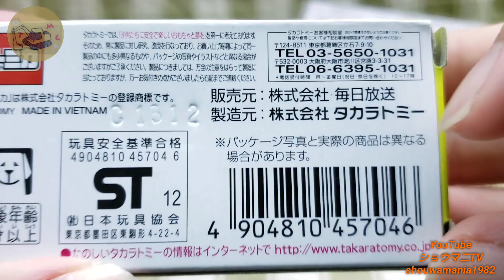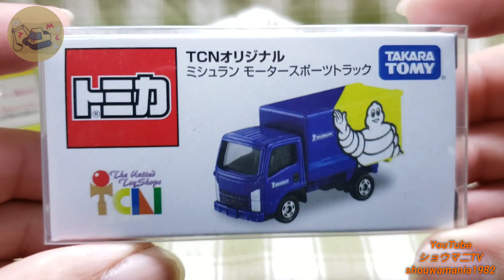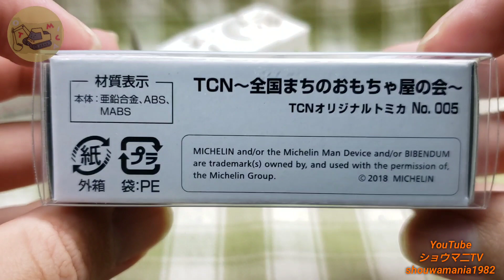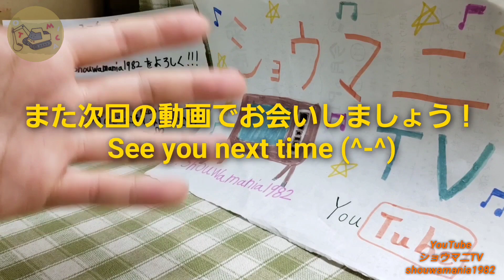【ミニカーコレクション】 トミカ 2台まとめ開封&紹介 (三菱ふそう キャンター MBS衛星中継車 + TCNオリジナル ミシュラン モータースポーツトラック)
トミカのまとめ開封&紹介動画です。
今回、2台紹介します！
紹介したトミカは、既に単独で開封&紹介動画をアップ済みです。是非、そちらもご覧下さい(^^)d

車種紹介
①三菱ふそう キャンター MBS衛星中継車
②TCNオリジナル ミシュラン モータースポーツトラック